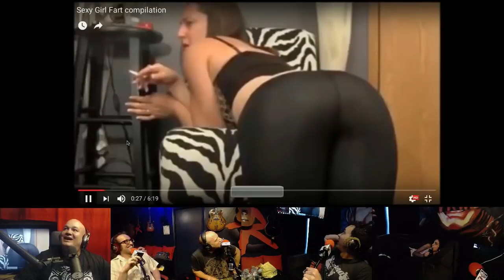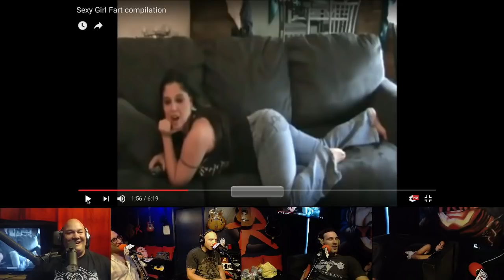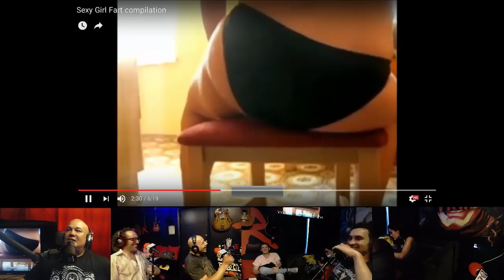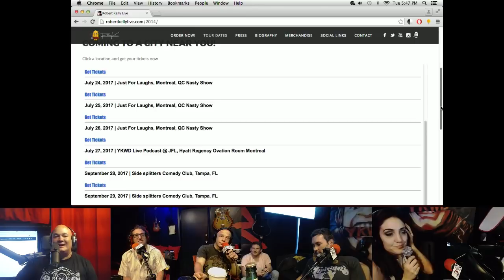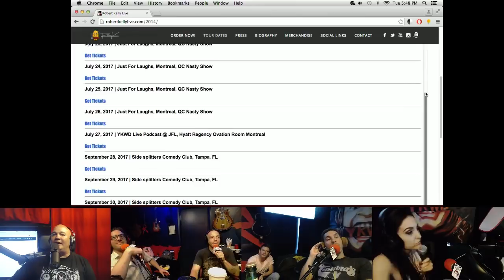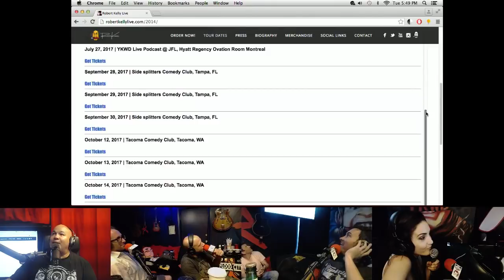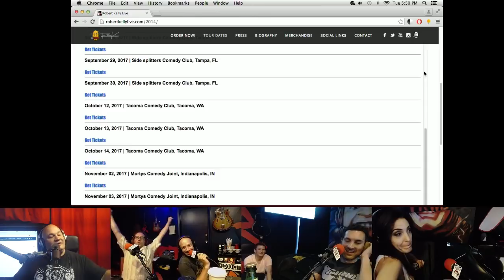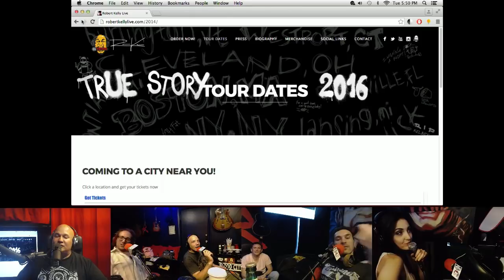YKWD #182 - I'm in Ketosis (LUIS J GOMEZ, IAN FIDANCE, MARK NORMAND)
This week on YKWD; With Robert Kelly back from his trip to Belgium, we have a packed house and all star line up! The original and Puerto Rican Rattle Snake himself Luis J. Gomez, from Tuesdays with Stories Mark Normand and new to the show Ian Fidance! Lauren attempts to give Luis sugar in his coffee and watch how he explains how his body is currently IN KETOSIS! Luis and Bobby get into it a little bit, Mark Normand is sharp and quicker than ever and we find out more about Ian's crazy sexual history. You dudes are gonna wanna hear this one! Watch/Listen/Share/Enjoy!

Live show scheduled for Tuesday at 3:00!